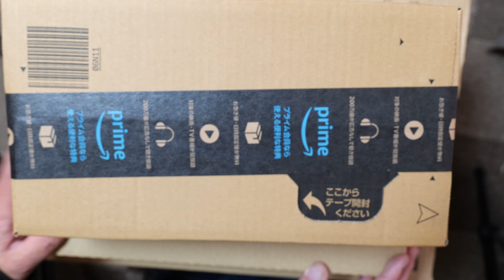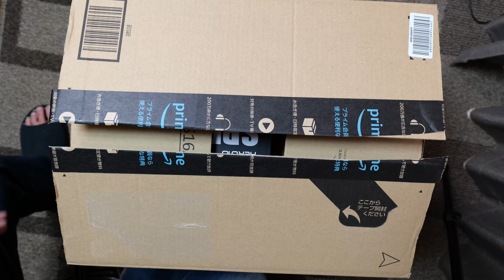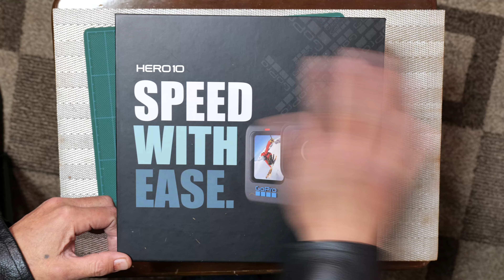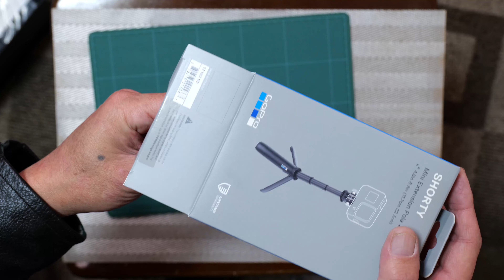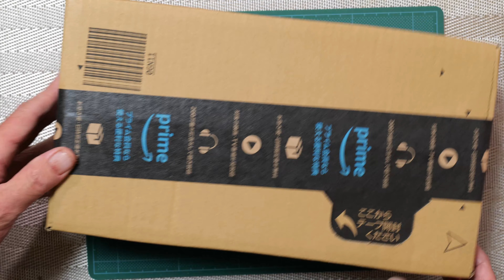止まらぬポチり沼【Gopro HERO10】【Insta360 ONE R】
Gopro Hero10とInsta360 one r関係を色々ポチリましたので、一気に開封してみました。